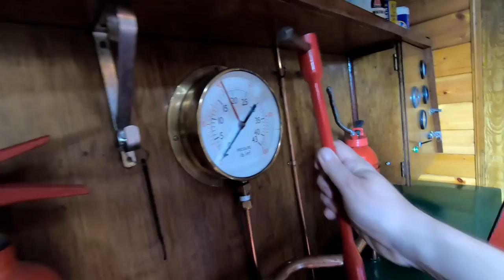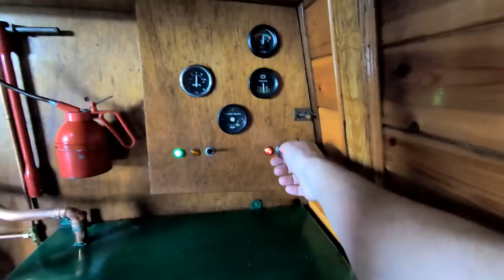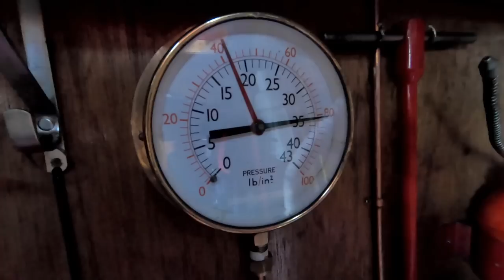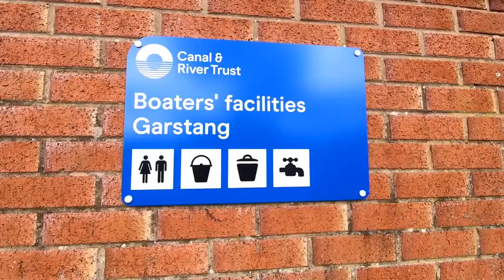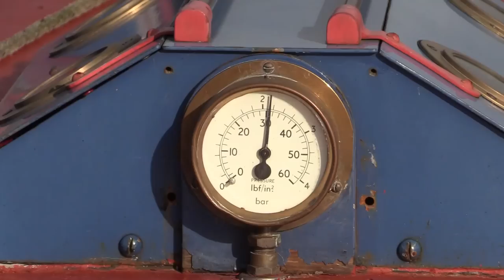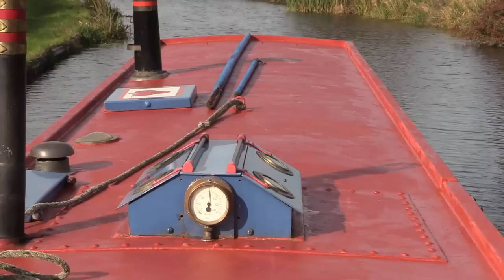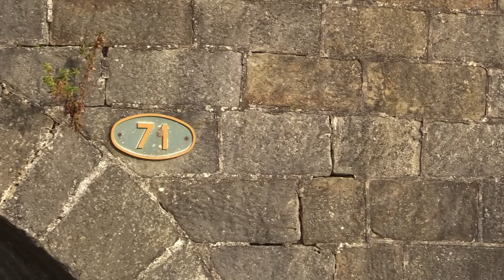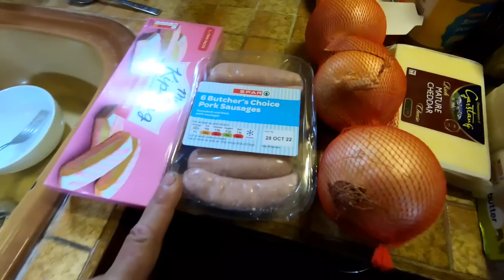Travels by Historic Narrowboat - Part One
Gooday everyone and it's now time to 'fire up' the fabulous Ailsa Craig RL2 vintage engine of this historic and ex-British Waterways working boat.

After carrying out the engine's required starting procedure, Gorse and I set off from outside the Tithe Barn in Garstang - travelling along the Lancaster Canal and towards our first overnight stop.

Almost immediately I discover a new 'sound of the canals' and along the way, re-live the relaxing isolation, pace and scenery of the 'Old Lanky'.

All 6 seasons of Travels By Narrowboat are available to stream on Amazon Prime, with Seasons 7 & 8 here on YouTube.